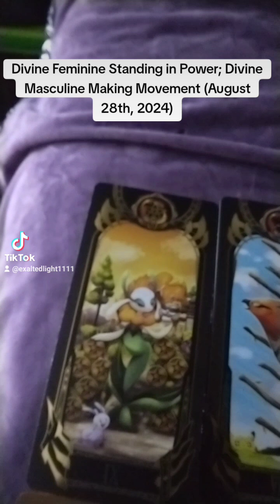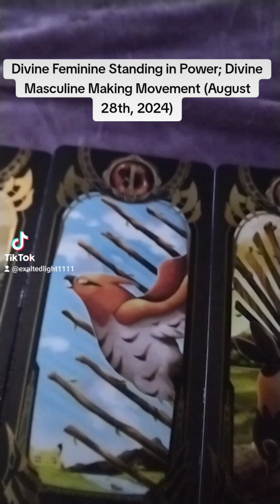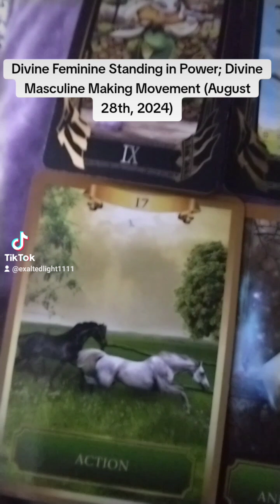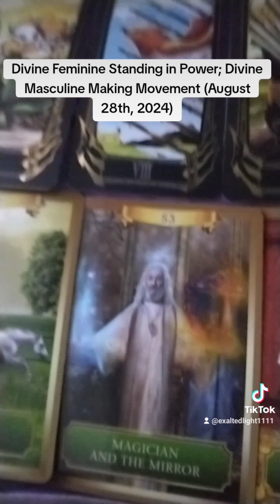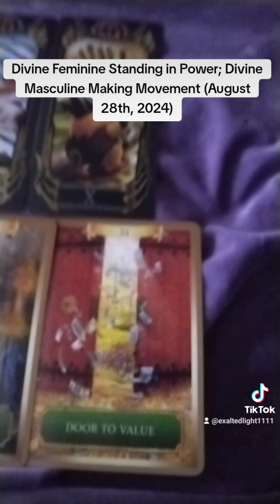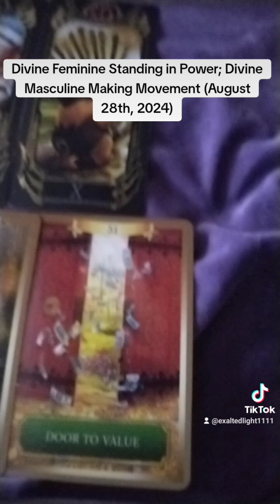Divine Feminine Standing in Power; Divine Masculine Making Movement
$22.22 USD - Mini Channeled Letter from Your Beloved

$22.22 USD - Mini Tarot Reading

$44.44 USD - Channeled Letter from Your Beloved

$44.44 USD - Twin Flame Christ Force Healing

$55.55 USD - 30 Minute Twin Flame Soul Mate Reading (Appointment Only)

$55.55 USD - Deep Dive Tarot Reading (Voice Clip)

$66.66 USD - Twin Flame Bridging (Appointment Only)

$77.77 USD - Same Day Deep Dive Tarot Reading (Voice Clip)

$88.88 USD - Twin Flame Consultation (Appointment Only)

$88.88 USD - 45 Minute Twin Flame Soulmate Reading (Appointment Only)

$111.11 USD - Akashic Record Reading (Appointment Only)

$111.11 USD - 1 Hour Twin Flame Soulmate Reading (Appointment Only)